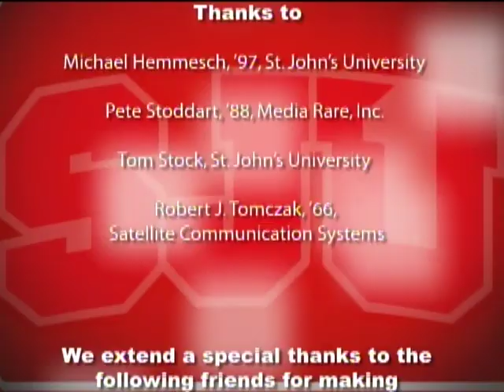2003 SJU Football vs. Bethel (John Gagliardi's Record Win No. 409)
The historic matchup between No. 2 Saint John’s and No. 10 Bethel on Nov. 8, 2003, in Collegeville; a 29-26 victory that enabled head coach John Gagliardi to become college football’s all-time leader in wins with 409 (passing Eddie Robinson’s mark of 408).

The MIAC showdown between the two teams was not only for the career coaching record, but also for the MIAC title and the automatic bid into the NCAA playoffs, as both teams entered the contest with an unbeaten 7-0 conference record. Over 13,000 bundled spectators, the largest crowd at the time to ever witness a Saint John’s football game, packed into Clemens Stadium with a game-time temperature of 18 degrees.